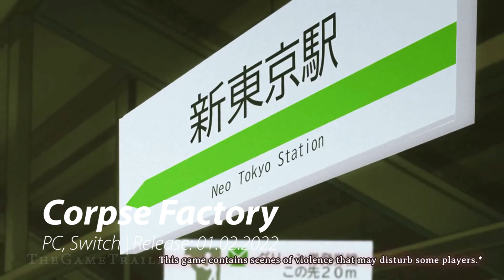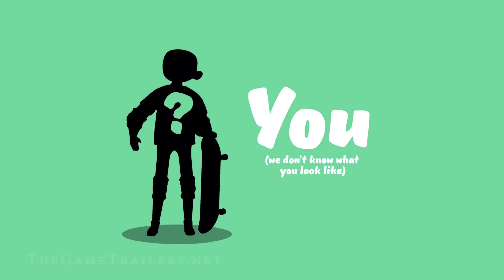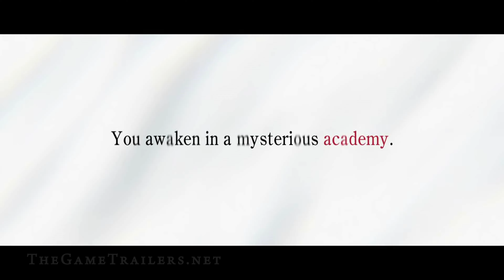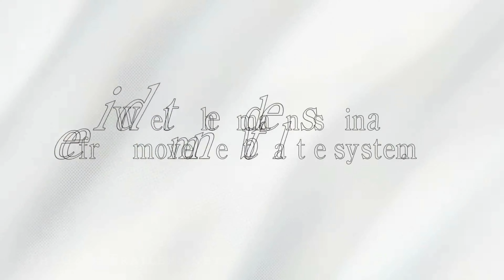ALL NEW Upcoming Games of FEBRUARY 2022 (4K)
Corpse Factory
Developer: River Crow Studio
Publisher: River Crow Studio
Genre: Visual Novel
Platforms: PC, Switch
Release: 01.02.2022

Life is Strange: Remastered Collection
Developer: Deck Nine Games
Publisher: Square Enix
Genre: Action-Adventure
Platforms: PC, PS4, Xbox One, Switch
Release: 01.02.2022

The Waylanders
Developer: Gato Salvaje
Publisher: Gato Salvaje
Genre: Action-RPG
Platform: PC
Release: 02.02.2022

Dying Light 2: Stay Human
Developer: Techland
Publisher: Techland Publishing
Genre: FPS
Platforms: PC, PS4, PS5, Xbox One, Xbox Series
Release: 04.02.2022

OlliOlli World
Developer: Roll7
Publisher: Private Division
Genre: Arcade-Action
Platforms: PC, PS4, PS5, Xbox One, Xbox Series, Switch
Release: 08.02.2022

Rumbleverse
Developer: Iron Galaxy Studios
Publisher: Epic Games
Genre: Arcade-Action
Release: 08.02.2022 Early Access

Sifu
Developer: Sloclap
Publisher: Sloclap
Genre: Third-Person-Action
Platforms: PC, PS4, PS5
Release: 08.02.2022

Diplomacy is Not an Option
Developer: Door 407
Publisher: Door 407
Genre: Strategy-Simulation
Platform: PC
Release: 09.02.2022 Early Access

Unbound: Worlds Apart
Developer: Alien Pixel Studios
Publisher: Alien Pixel Studios
Genre: Platform-Puzzle
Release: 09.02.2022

A Memoir Blue
Developer: Cloisters Interactive
Publisher: Annapurna Interactive
Genre: Adventure
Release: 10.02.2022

Edge of Eternity
Developer: Midgar Studio
Publisher: Dear Villagers
Genre: Strategy-RPG
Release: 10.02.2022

Ocean's Heart
Developer: Max Mraz
Publisher: Nordcurrent
Genre: Action-RPG
Platforms: PC, Switch
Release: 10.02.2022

Out There: Oceans of Time
Developer: Mi-Clos Studio
Publisher: Modern Wolf
Genre: Adventure
Platforms: PC
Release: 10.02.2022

Death end re;Quest 2
Developer: Compile Heart
Publisher: Idea Factory
Genre: JRPG
Platforms: PC, PS4, Switch
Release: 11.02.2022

Lost Ark
Developer: Smilegate
Publisher: Amazon Game Studios
Genre: Action-RPG
Platform: PC
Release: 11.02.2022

Infernax
Developer: Berzerk Studio
Publisher: The Arcade Crew
Genre: Arcade-Action
Platforms: PC, PS4, Xbox One, Xbox Series, Switch
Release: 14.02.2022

Dynasty Warriors 9: Empires
Developer: Omega Force
Publisher: Koei Tecmo
Genre: Action
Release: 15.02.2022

Assassin's Creed: The Ezio Collection
Developer: Ubisoft
Publisher: Ubisoft
Genre: Action-Adventure
Platforms: PS4, Xbox One, Switch
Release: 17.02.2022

King of Fighters XV
Developer: SNK Playmore
Publisher: Atlus
Genre: Fighting
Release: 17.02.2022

Total War: Warhammer III
Developer: Creative Assembly
Publisher: Sega
Strategy Platform: PC
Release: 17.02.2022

Horizon: Forbidden West
Developer: Guerrilla Games
Publisher: Sony Interactive Entertainment
Genre: Action-Adventure Platforms: PS4, PS5
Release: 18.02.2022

Destiny 2: The Witch Queen
Developer: Bungie
Publisher: Bungie
Genre: MMO-Shooter
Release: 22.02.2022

Monark
Developer: FuRyu
Publisher: NIS America
Genre: JRPG
Platforms: PC, PS4, PS5, Switch
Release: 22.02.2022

Developer: Kunos Simulazioni
Publisher: 505 Games
Genre: Racing Simulation
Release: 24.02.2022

Developer: Lka.it
Publisher: Wired Productions
Genre: Horror-Adventure
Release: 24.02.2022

Undernauts: Labyrinth of Yomi
Developer: Experience
Publisher: Aksys Games
Genre: JRPG
Platforms: PC, PS4, PS5, Xbox One, Switch
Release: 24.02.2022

Atelier Sophie 2: The Alchemist of the Mysterious Dream
Developer: Gust
Publisher: Koei Tecmo
Genre: JRPG
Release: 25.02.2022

Elden Ring
Developer: From Software
Publisher: Bandai Namco Games
Genre: Action-RPG
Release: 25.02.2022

GRiD Legends
Developer: Codemasters
Publisher: Electronic Arts
Genre: Racing Game
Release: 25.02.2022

Guild Wars 2: End of Dragons
Developer: ArenaNet
Publisher: NCSoft
Genre: MMORPG
Platform: PC
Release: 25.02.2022